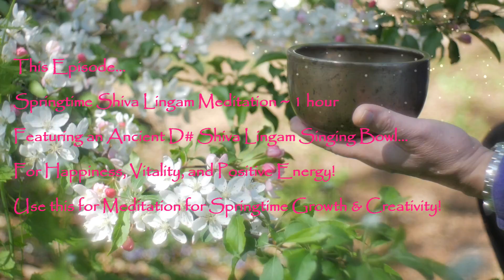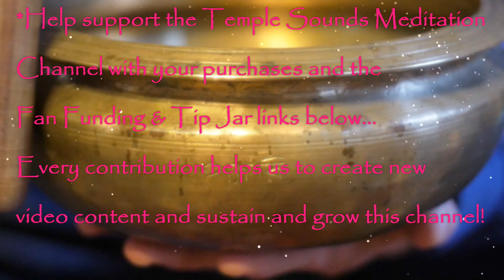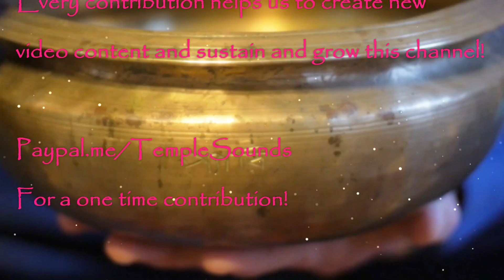Springtime Meditation for Happiness and Positivity ~ 1 hr